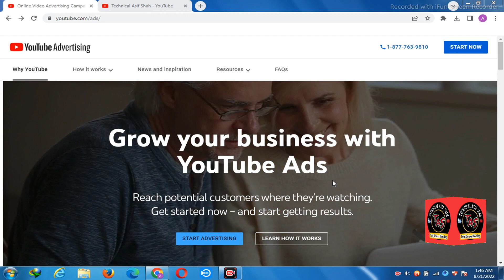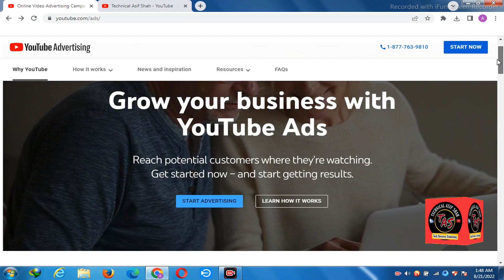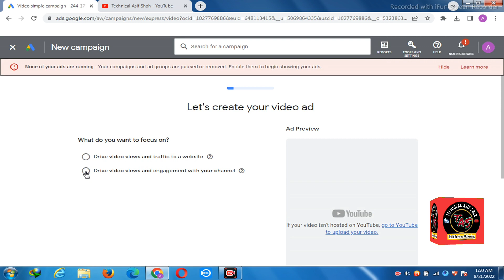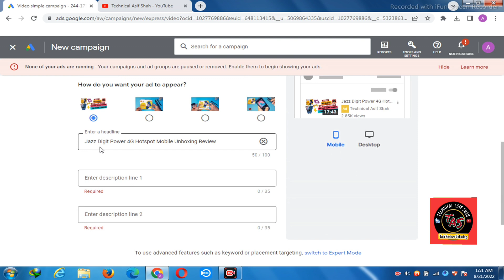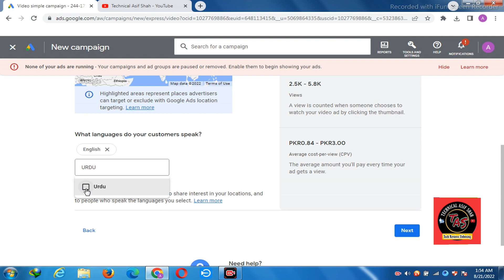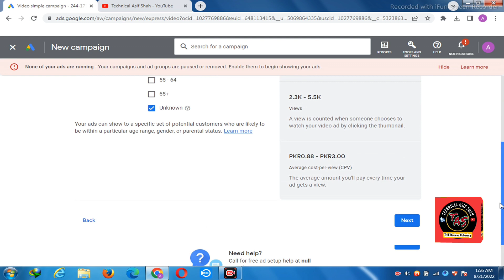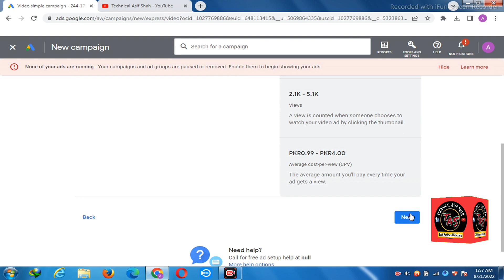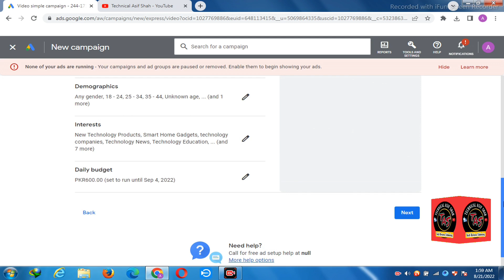YouTube video promote kaise kare | YouTube Ads | YouTube Ads kaise lagaye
How To Promote YouTube Videos With Google Adword Campaign | ₹20 में 1000 Views कैसे ?

Technical Asif Shah

How To Promote Your YouTube Channel With Paid Ads

Hope you are well and thank you from the bottom of my heart for giving your valuable time on my YouTube channel Technical Asif Shah.

 In this video I have provided complete information about YouTube Ads.

How you can spread your channel or your videos worldwide with YouTube ads.  And how you can increase your subscribers and complete your watch time with YouTube advertising.

 I will always serve you with such videos.

❤ Thanks ❤

Jazz Digit Power 4G Unboxing Review
here link👇

promote youtube channel by facebook ads
youtube promotion
i paid fiverr to monetize my youtube channel